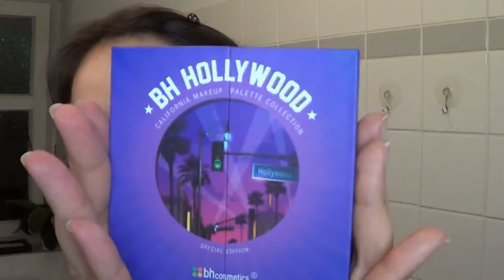Tribal MakeUp Grün-Terrakotta / Grün-Rotes MakeUp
Hier ein MakeUp-Look für Tribal-Auftritte.
Das Augen-Makeup Schritt für Schritt erklärt.